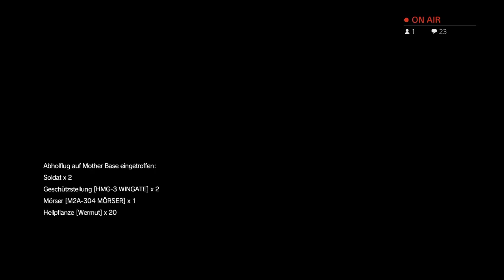Metal Gear Solid V: The Phantom Pain HD Ps4 (Part 201)